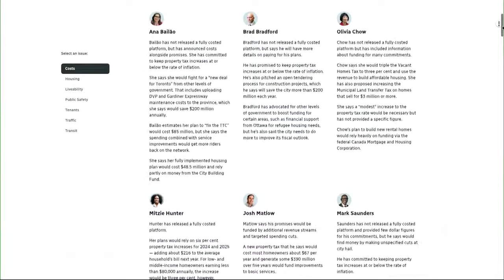Five Toronto mayoral candidates square off in CBC Toronto debate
CBC's Marivel Taruc and Shawn Jeffords will moderate a debate focused on livability and accountability. The candidates selected to take part are: Ana Bailão, Olivia Chow, Mitzie Hunter, Josh Matlow and Mark Saunders.